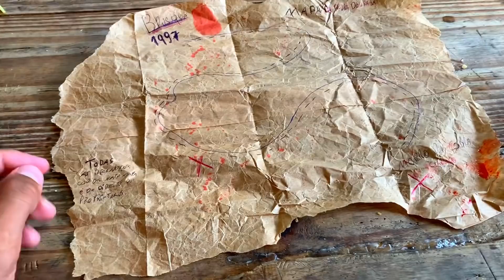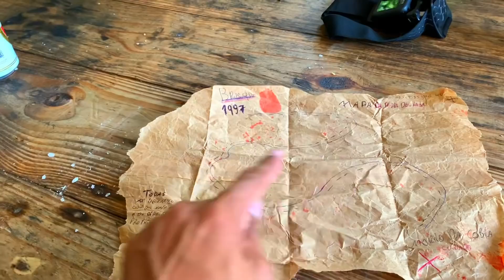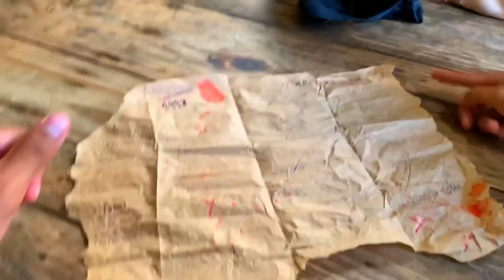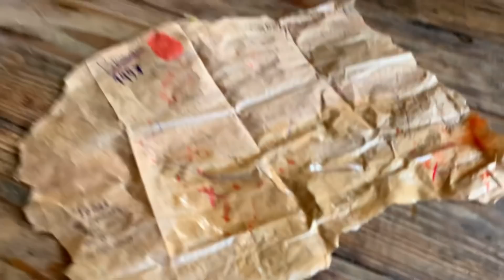OS INSCRITOS ESTÃO DESVENDANDO O MAPA DO C@ix@0 PRETO!!!!!